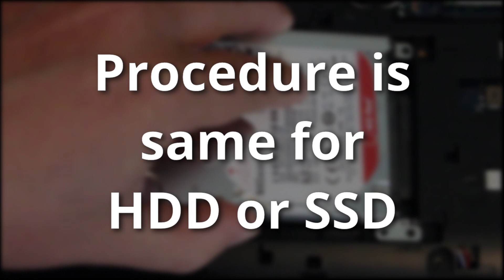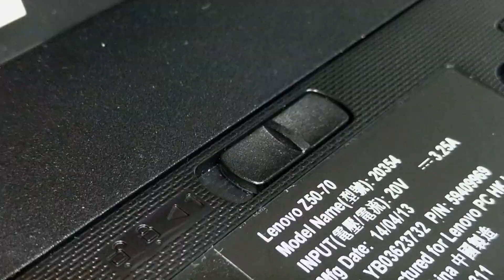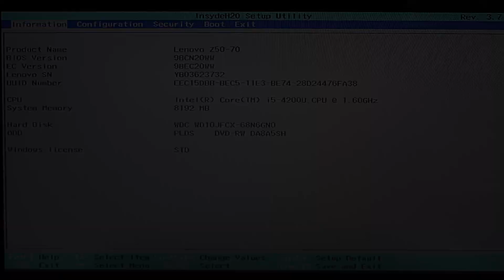Lenovo Z50 HDD/SSD upgrade guide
This guide will help you in how to change the HDD (or SSD) on a Lenovo Z50.
Note that it will NOT go into how to move or install an operating system on the new disk.